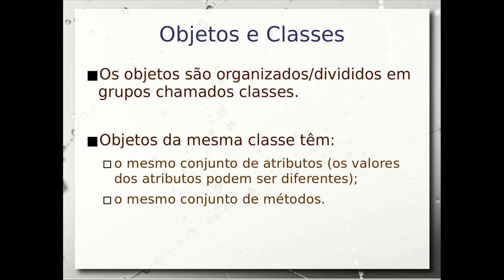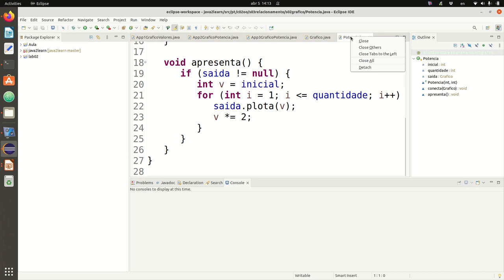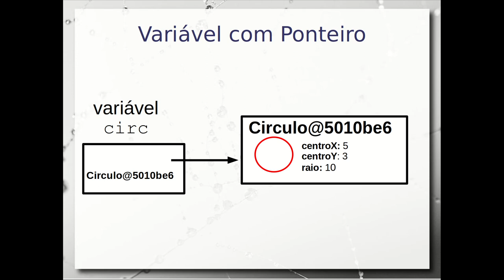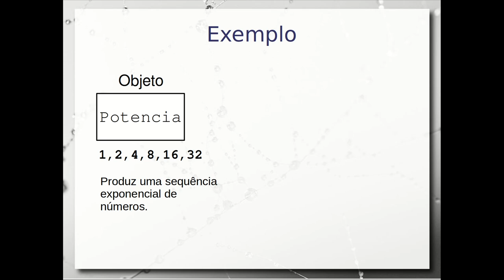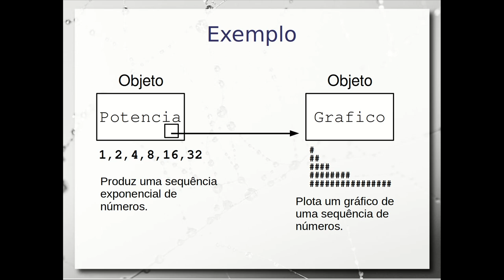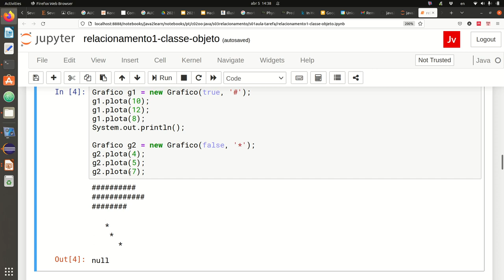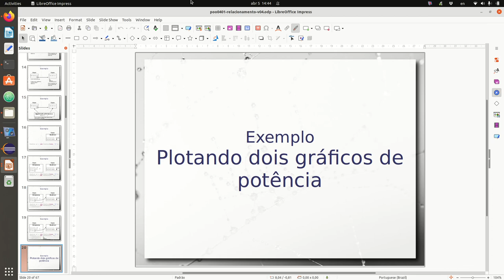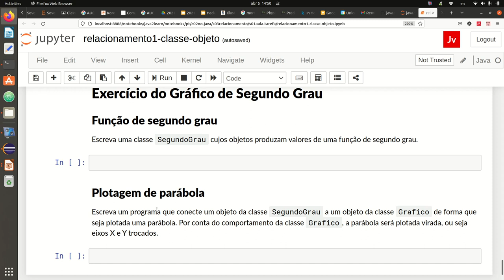Relacionamento entre Objetos Java - Aula 05/04 – Programação Orientada a Objetos 2022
Aprofundamento do conceito de identidade de objetos e ponteiro para um objeto. Como o ponteiro é usado para relacionar dois objetos que trabalham em conjunto.

Exemplo de um gráfico (objeto A) sendo plotado por um gerador de números de potência (objeto B), com uma aplicação interligando ambos. Expansão do exemplo para que a potência opere com dois gráficos.

Primeiros princípios das noções de Módulos Combináveis e Intercambiáveis.